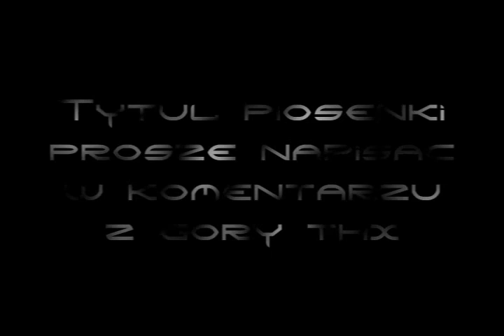Fajna nutka Czytac opis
Jak ktoś wie to bardzo bym był wdzięczny jak byście podali tytuł chyba ze jest to tylko jakaś przeróbka i orginału nie ma z góry dziekuje..